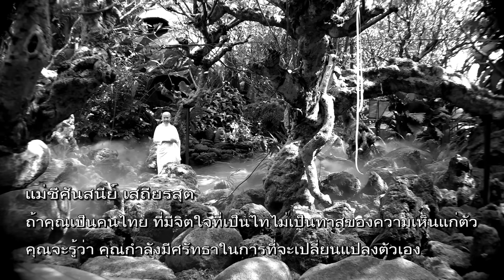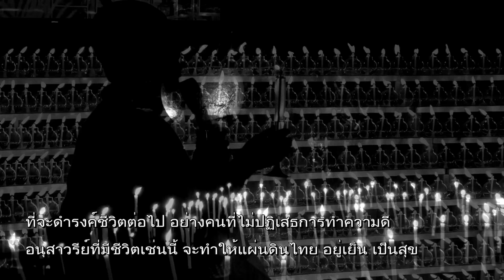"70 ปี 70 ล้านความดี" เป็นอนุสาวรีย์ที่มีชีวิต B&W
รายการธรรมสวัสดี workpoint tv. ช่อง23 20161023 s
ผลิตรายการโดย เสถียรธรรมสถาน